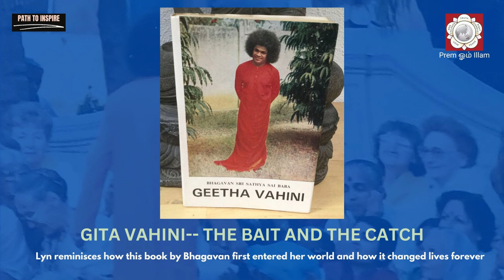Sathya Sai Baba - Gita Vahini The Bait & The Catch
Lyn reminisces how this book by Bhagavan first entered her world and how it changed lives forever